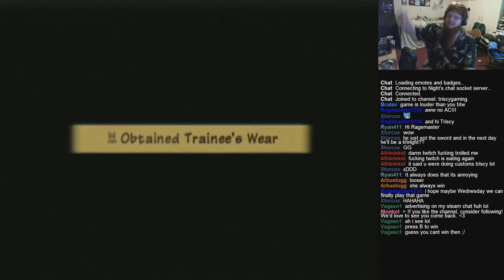Radiata Stories - Some Video About A Stupid RPG Protagonist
Gameplay ain't shit.

Game is Radiata stories so you don't have to ask.